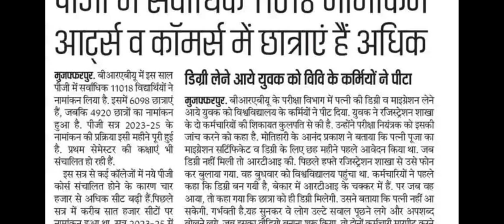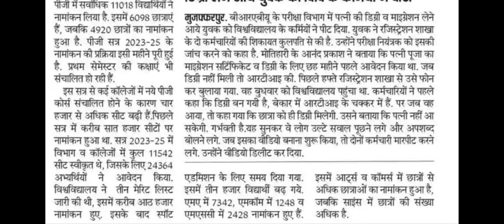brabu pg first semester exam 2023-25, परीक्षा फॉर्म कब भरा जाएगा, bihar university pg 1st sem exam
brabu pg first semester exam 2023-25
bihar university pg 1st semester class 2023-25

brabu university pg exam date

BIHAR UNIVERSIT